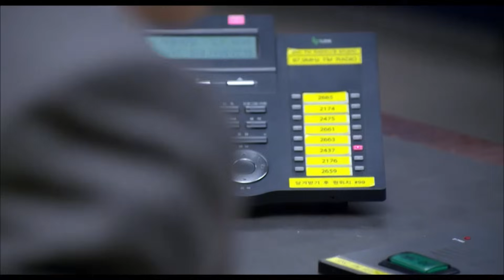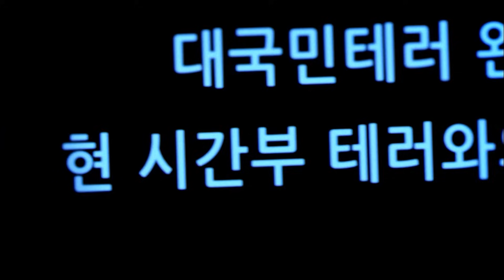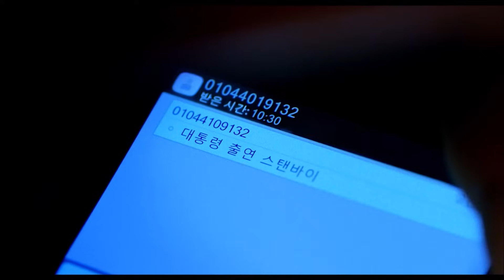[결말포함] "전화 끊으면 마포대교 날라갑니다.." 뉴스 도중 걸려온 협박 전화의 정체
🔽 영화 '더 테러 라이브' 마지막 결말 보러가기 🔽

🎬 '더 테러 라이브, (The Terror, LIVE, 2013)'

“지금… 한강 다리를 폭파하겠습니다”
한강 폭탄테러의 생생한 충격 독점 생중계

어쩌면 우리가 놓치고 있었던 꿀잼영화 🎬
영화 이야기를 전해드리는 '요것봐라' 🎥